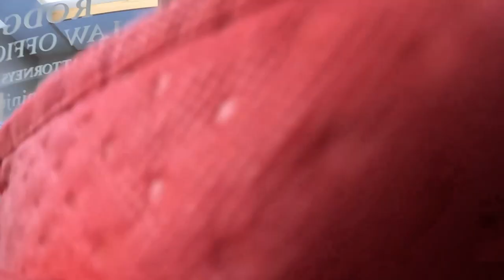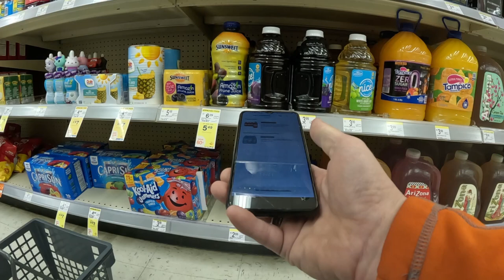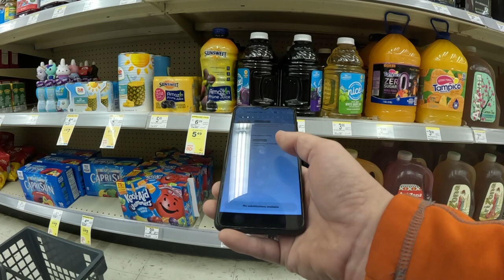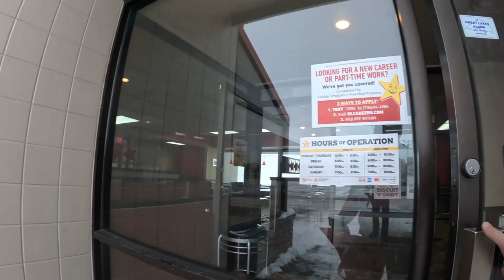Every Order To 100% AR/Part 3...The Struggle Is Real!!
Our series takes an unfortunate turn during today's dash and the frustration starts to mount. Ride along with me and see what struggles we have to deal with today!!